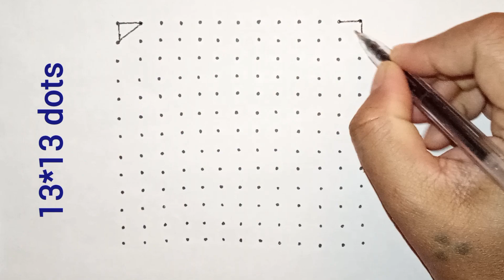amazing 13 dots sri rama navami special muggulu | festival muggu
video content

balubhuvanasrangoli